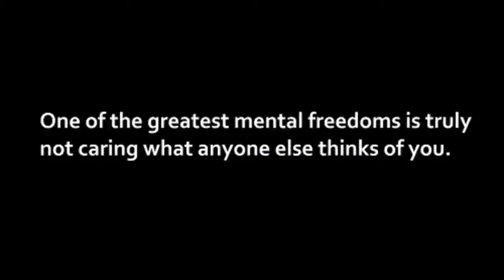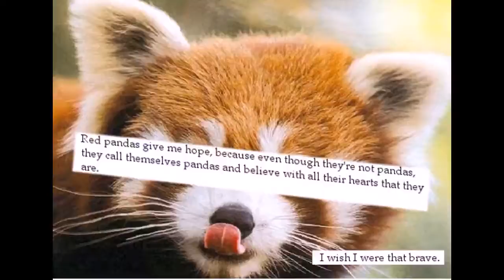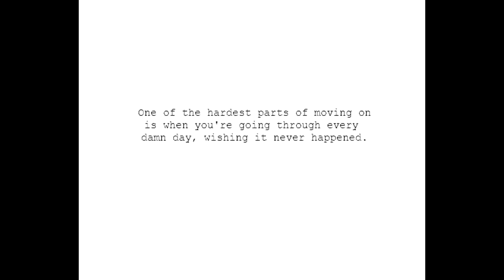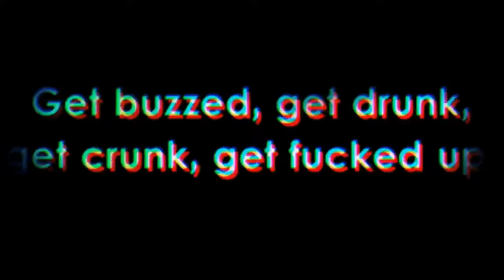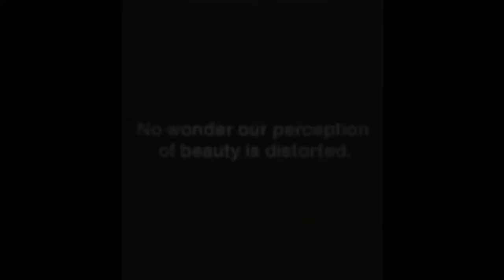Jaayydee in Pummelvision